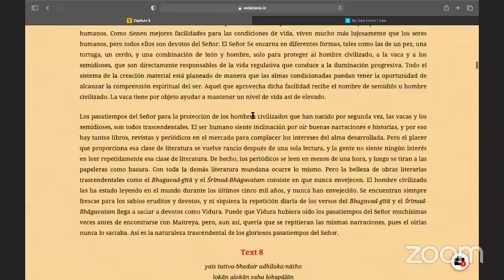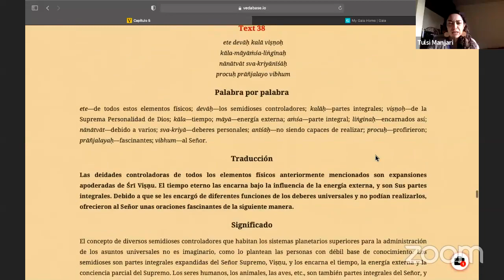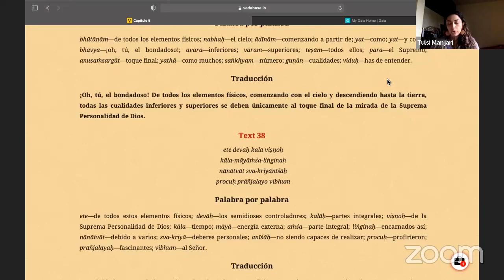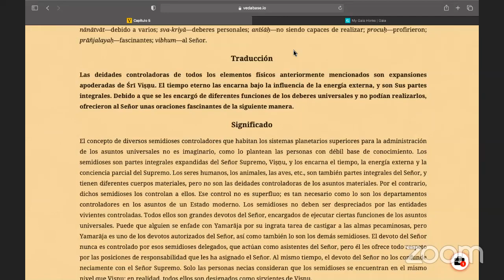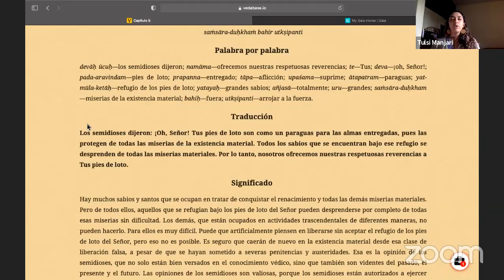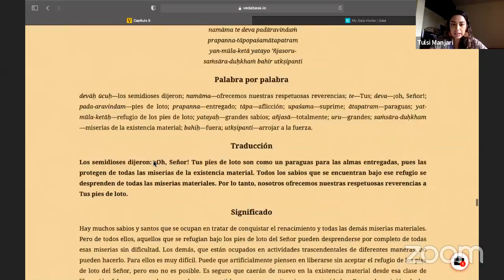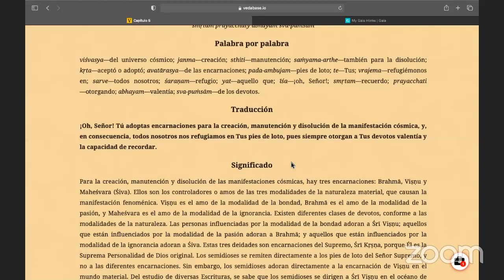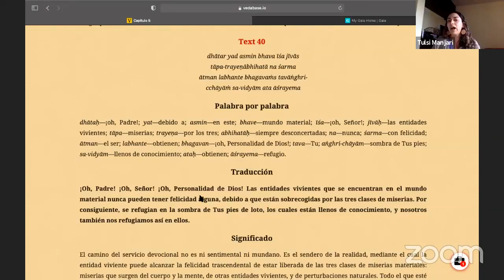Srimad Bhagavatam Canto 3 Capitulo 5 textos 35 43 Srimad Bhagavatam Canto 3 Capitulo 5 textos 35 43